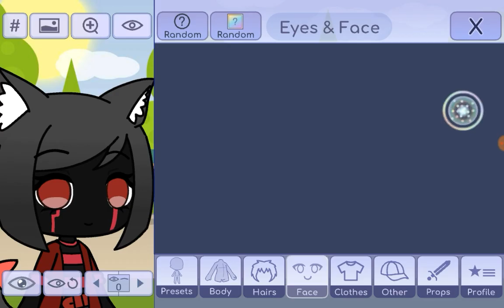I found a creepy gacha life glitch...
Its fake ;-;